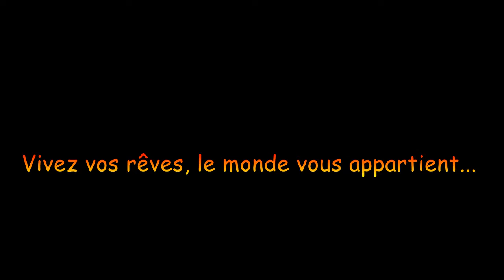Escapade dans le Finistère partie 2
On entend de tout concernant la Bretagne, que les gens sont rudes, que le climat est déplorable et bien je peux vous dire qu'en dix jours d'escapade dans cette belle région, en plein mois de mars,  j'y ai tout vu effectivement... sauf la pluie !! Pas une goutte !! Par contre le vent qui ramène les vagues déferlantes sur la côte découpée du Finistère ça je l'ai vu et j'ai trouvé cela magnifique. Les gens d'ici ne sont pas plus rustres que dans une autre région de France, très attachés à leur culture ils en sont attachants, il faut juste se donner la peine de mieux les connaître. Quant à la table, ici vous découvrirez des petits plats et des spécialités que l'on ne voit nulle part ailleurs. Alors, venez visiter la Bretagne, et plus particulièrement le Finistère,  car toutes nos régions sont belles et méritent qu'on s'y intéresse. Un peu de chauvinisme par les temps qui courent ça ne fait pas de mal !!